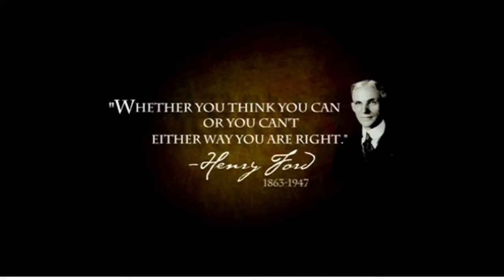6 things sewists wish you knew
If you’re someone who sews, you’ll probably agree about these six things (If not more). If you don’t sew, but you know someone who does, take heed. They may not tell you they hate these things, but I’m here to tell you we do! If you think of more, add them in the comments! Also, if you’re a seamstress/sewist, please consider coming to my retreat March 8-11, 2018! For more detail, visit emeraldsewcialclub.com! I also have info about classes I teach as well! Happy sewing!